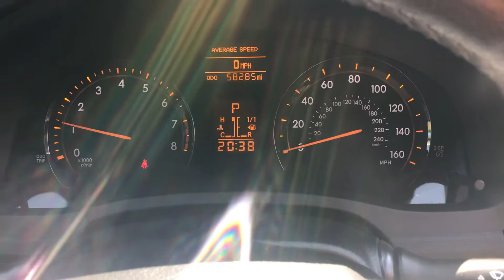2010 Toyota Avensis 1.8 V-Matic TR M-Drive S 5dr Petrol Automatic Blue Estate car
***WE ARE NOW OFFERING CONTACTLESS SALES, PLEASE CALL OR TEXT 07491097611 FOR MORE DETAILS***Free 3 months AA nationwide warranty+12 months AA breakdown cover, MOT until 17/12/2020(no advisory),12 Months MOT can be provided,Full Toyota Main Dealer Service History with 9 stamps in the book, Last service carried out at 53806 miles on 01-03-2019, Last owner had it since 2011, 2 Former Keepers in total, Cruise control, Dual Auto Climate control, CD/RADIO/AUX input, Lumbar support, Fog Lights, Auto Headlights, Auto Rain sensors wipers, Rear Parking Sensors, Roof-Rails, HPI Clear, 2 keys.